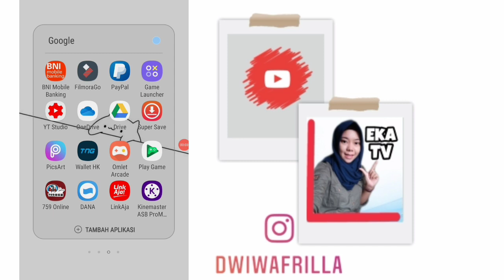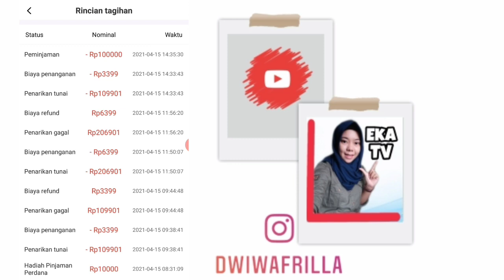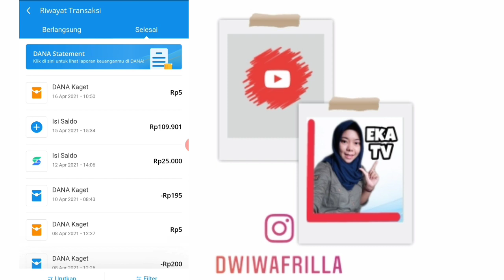Review Apk POLARIS,Penarikan 1 menit langsung masuk DANA//Terlegit 2021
Review Aplikasi Polaris

Penarikan simpel dan cepat

Terbukti membayar//Nyata

Bergabunglah dengan kami dengan tautan dibawah ini